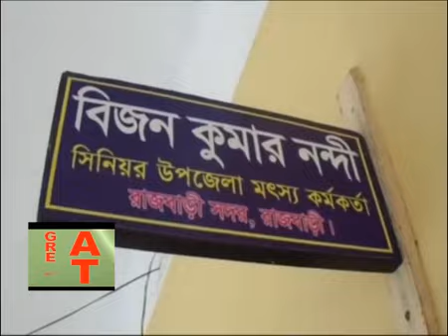রাজবাড়ী জেলার অন্ধ ৪ ভাই ভিক্ষা না করে মাছ চাষ করে সংসার চালায় | blind four brothers fish farm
Watch the video-0157 : The blind four brothers fish farm, রাজবাড়ী জেলার অন্ধ ৪ ভাই ভিক্ষা না করে মাছ চাষ করে সংসার চালায়

Description  : This is an agricultural education and awareness YouTube channel.
The blind 4 brothers of Rajbari district used to do farming without taking a begging. These four brothers were not born blind. They all have studied in school. After growing up, they became blind one. After being blind, they now cultivate fish. If any kind of people, who want to help them with their eye surgery, keep a comment in the comment box, and we will contact them later.

এটি একটি কৃষি শিক্ষা ও সচেতনমূলক ইউটিউব চ্যানেল।
রাজবাড়ী জেলার অন্ধ ৪ ভাই ভিক্ষা না করে মাছ চাষ করে সংসার চালায়। এই চার ভাই জন্ম অন্ধ ছিলেন না। তারা সবাই স্কুলে পড়াশুনা করেছে। বড় হয়ে যাওয়ার পর তারা একে একে অন্ধ হয়েছে। অন্ধ হয়ে যাওয়ার পর তারা এখন মাছ চাষ করে । কোন স্বহৃদয়বান মানুষ, যদি তাদের চোখের অপারেশনে সাহায্য করতে চান, তাহলে কমেন্ট বেক্সে কমেন্ট করে রাখবেন, তার সাথে আমরা পরবর্তিতে যোগাযোগ করবো।